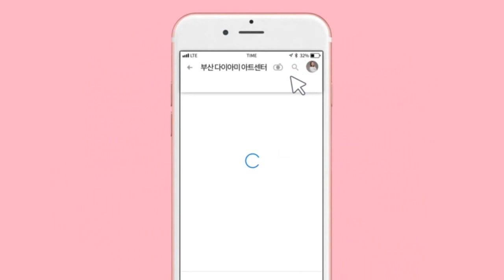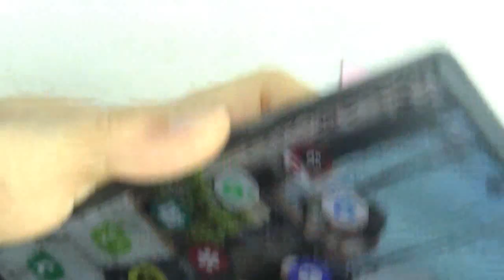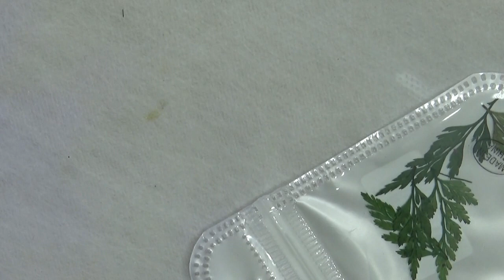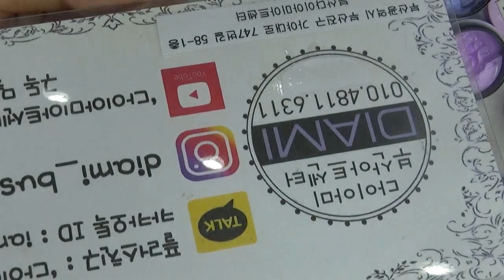[부산다이아미] 포니 봄 꽃아트^^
--사용재료--
젤코코74번
포니젤로1번
포니젤로11번
베이직씰
하드논와이프탑젤
생화 잎사귀
브러쉬#1딥라이너
브러쉬#2 오발포인트